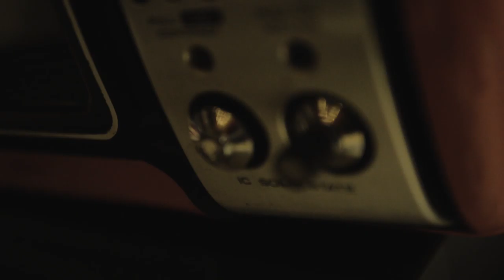ACORN TO ICON INTRODUCE - MASS DATURA - CATS FOR KINGS (OFFICIAL VIDEO)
This amazing 'Sunshine Doom' band, based in London UK, have their very own unique sound that lures you into their world of hypnotic, catchy, and quirkiness. An unforgettable sound.
Their album 'Wish Untitled' is out now, be sure to check it out.
Links to where you can find them are below